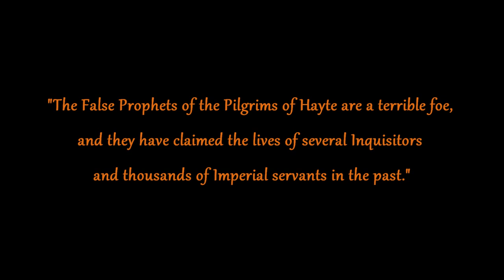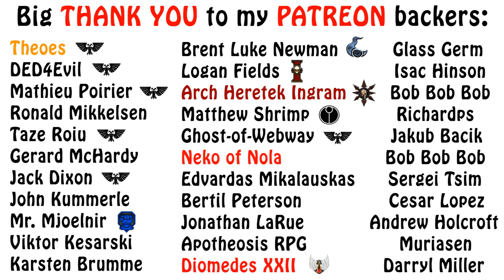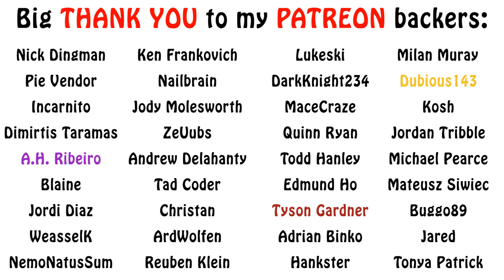Warhammer 40k Lore - Pilgrims of Hayte Return! (Chaos Cults)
In this second episode on the infamous Pilgrims of Hayte chaos cult, we talk about their doctrine, goals, leaders and more. Enjoy!!!